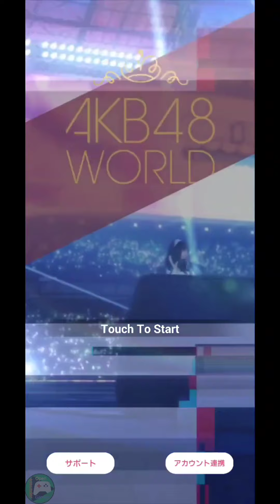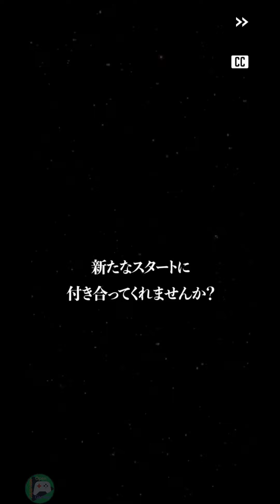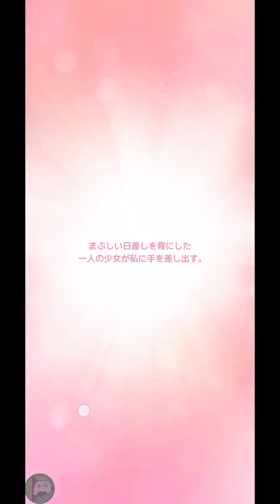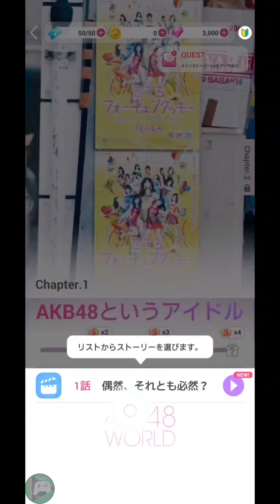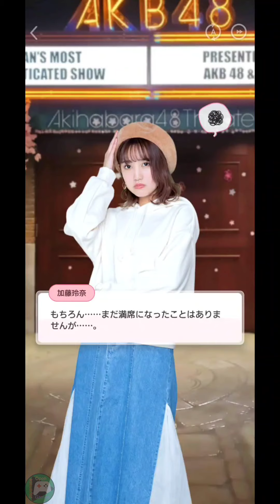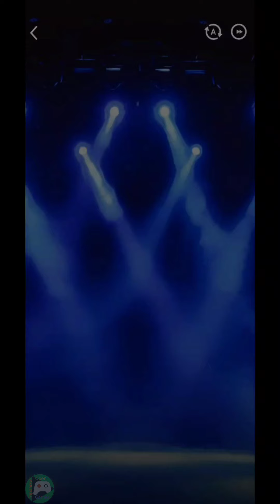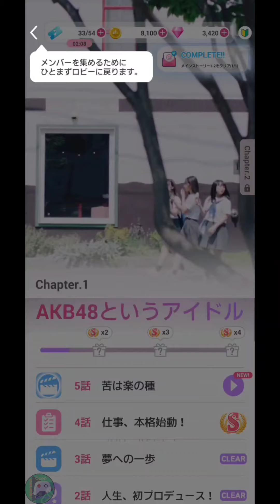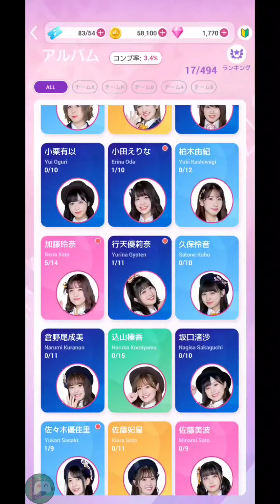🔴AKB48 WORLD 2021.9.9 Android / IOS Games APK ファン必見AKB48の公式ゲームアプリ『AKB48 WORLD 』が2021年9月9日（木）にサービス開始！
Hi, Everyone, This is a subchannel.🤗 Come visit the main channel. and Comments can be sent in the main channel video.😍 メインちゃんねるでは、毎日おすすめ🎮ゲーム配信中📲
Please visit my friend's channel. 💕 connect. 💕 An important friend who helps me. 💕

メインチャンネル共に登録、高評価など頂けましたら、とても嬉しいです！